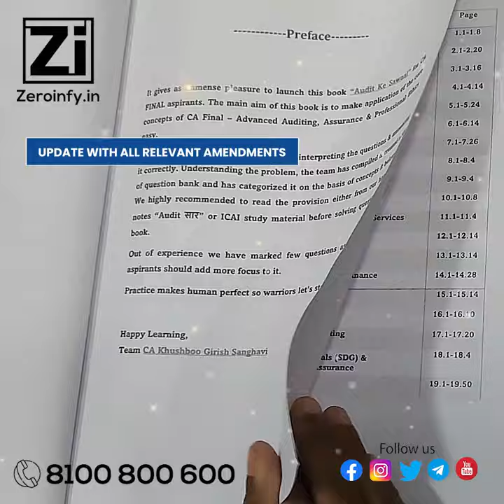CA Final Audit Ke Sawaal Book By CA Khushboo Sanghavi